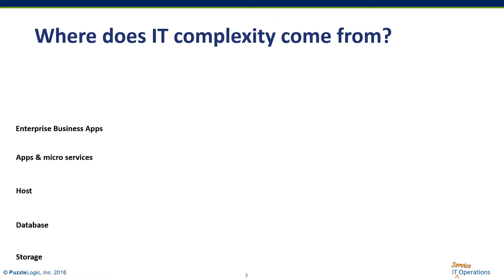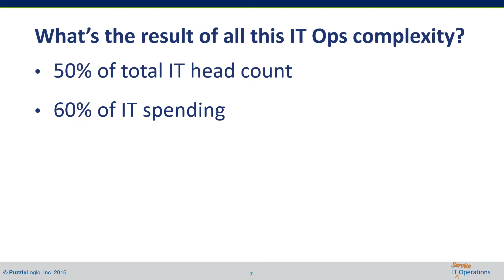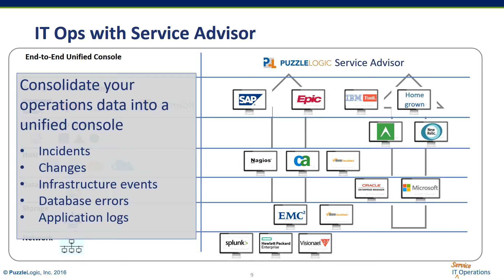PuzzleLogic ServiceAdvisor for IT Ops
A unified ops view for DevOps and Support Teams.

Incident investigation that combines log, monitoring and performance data to give you what’s happening, what broke in an app-centric workspace